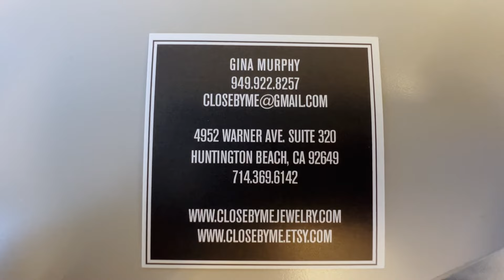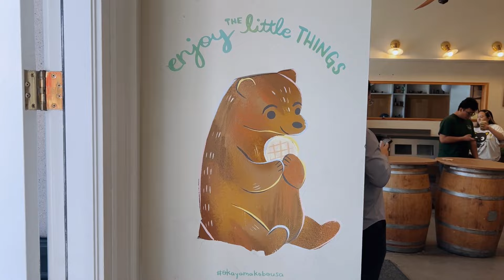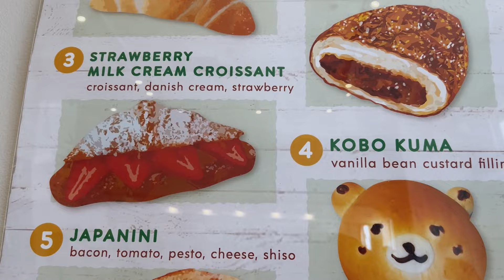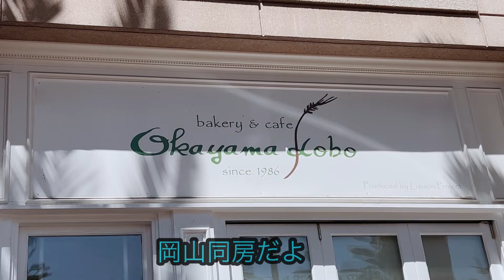天が帰って来てくれて、これからずっと一緒だから凄く嬉しい。Welcome back Tenn! We will be together forever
Thank you so much Gina!